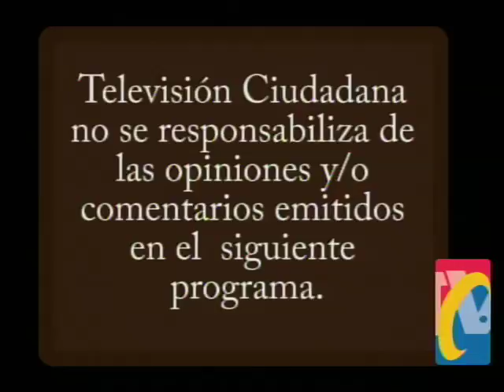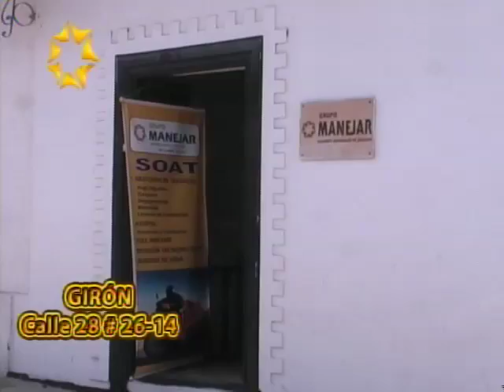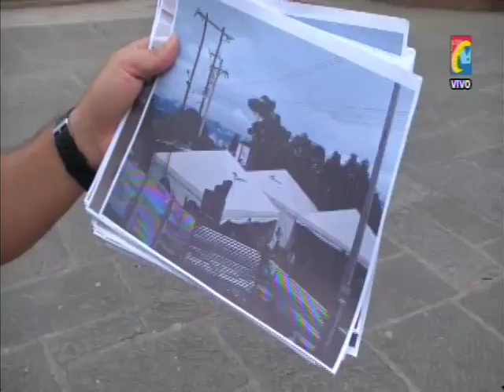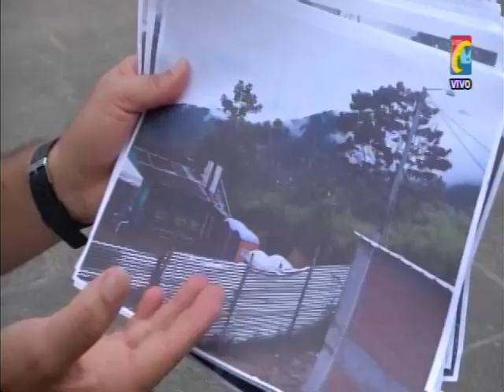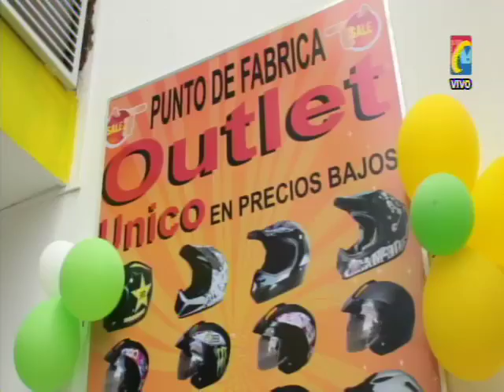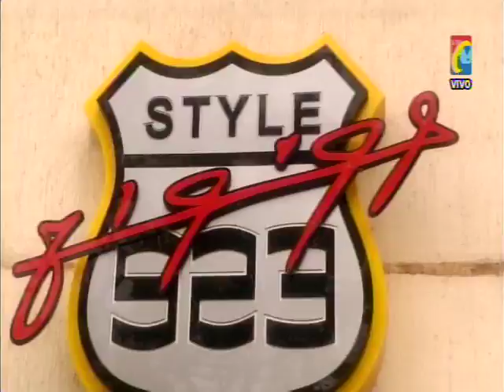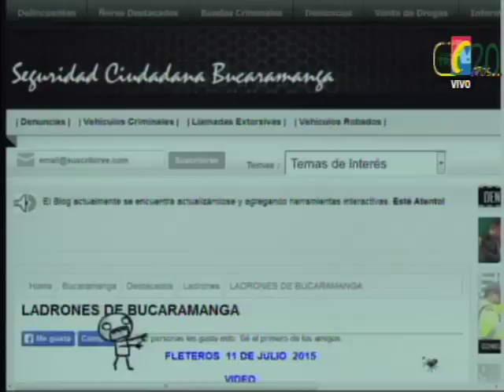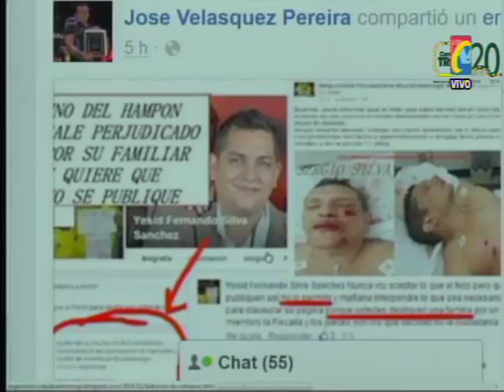Programa IMPACTO Miércoles 15 de JULIO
01- Abuso Autoridad  de JORGE CARREÑO,  POLICÍA DE CARRETERAS DEL PEAJE RIONEGRO BUCARAMANGA
02- PIEDECUESTA- Policía capturo, a la una, Munera y Checo acusados de matar 2 jóvenes en Puerto madero
03- Por Esquivar este Hueco se mato Motoclista EFRAIN GOMEZ PACHECO en  Colorados
04- como fue que intentaron robar y le quemaron la moto a Delincuente
05- Byron reyes Club CB Twister Bucaramanga- Tambien Campaña PINTA HUECOS SALVA VIDAS
06- en el Norte Mataron a Oscar Javier contreras porque le reclamó que no disparara al aire
07- Todas las 7 Obras de la alcaldía en Bucaramanga tienen Retraso Dice OCNTRALORA y Cámara de Comercio
08- San PABLO Sur de Bolívar- Terroristas atemorizan población
09- vereda Granadillo PIEDECUESTA Protestaron padres familia y Niños por falta Escuela
10-Video RATAS ALREDEDOR EL CACIQUE Roban Mujeres
11- Style 923- Personalización de Motos con Impresiones Digitales
12- Por  irrespeto Autoridad capturado Vendedor CD Cañaveral
13- OCAÑA- Accidente de comisión Judicial -2 Muertos y heridos que Reciben atención